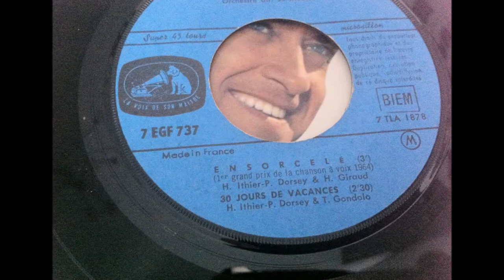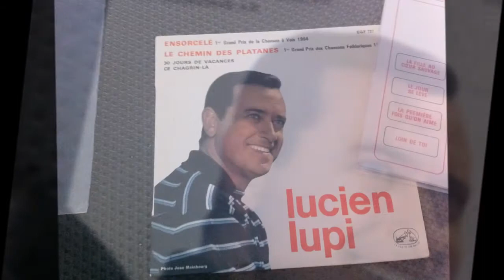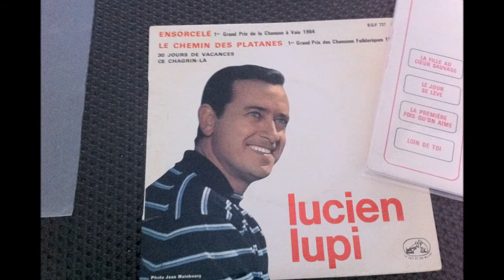LUCIEN LUPI , 30 jours de vacances